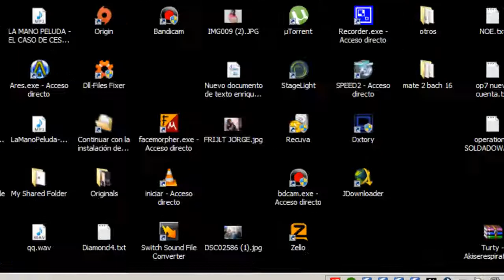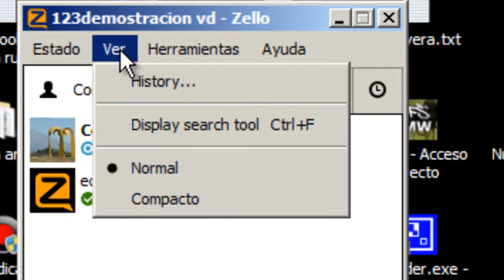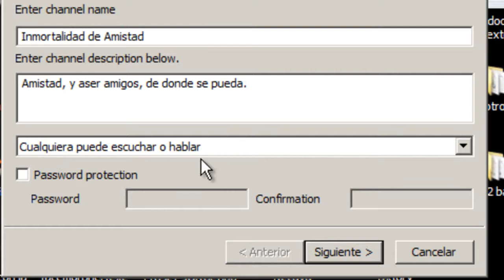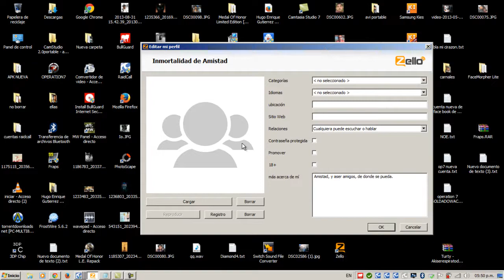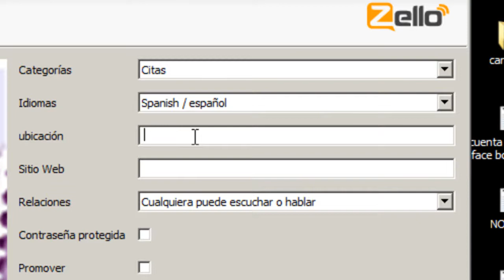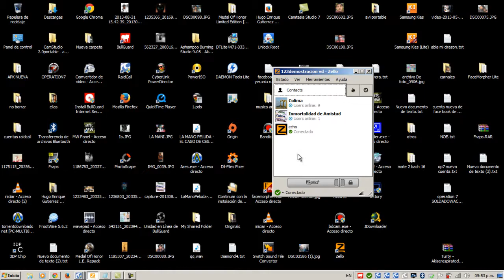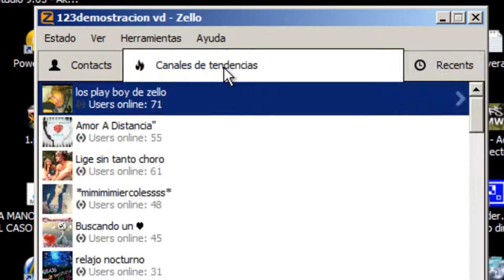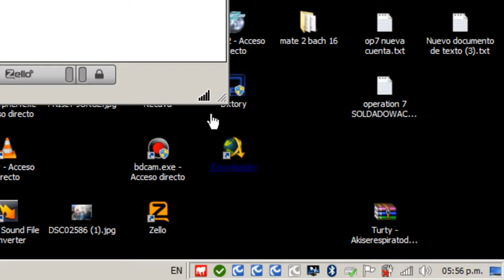Crear Un canal en zello para pc.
juan cordoba valdes Hace 2 días
hola. puedes dejar un tutorial de como crear un canal en zello??